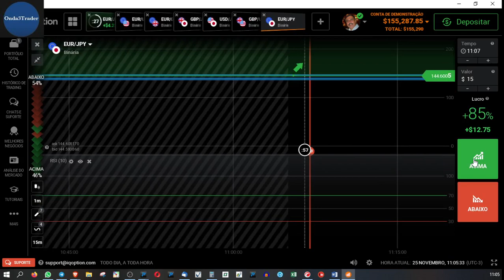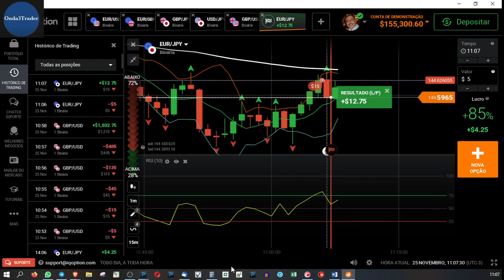IQOption 2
Ainda...